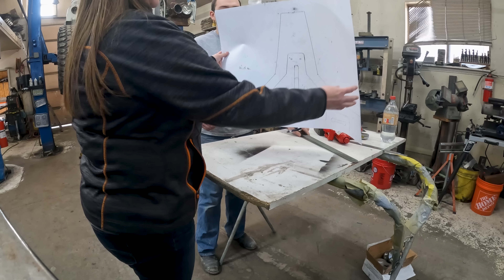So Much To Do; Will We Get The Wrecker Ready In Time??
With the Off Road Games just weeks away and so much to be accomplished on Griz the Wrecker. We wrap up a lot of little things, but can we get it all done in time to compete??

Big thanks to Adams Driveshaft for getting us those driveshafts! If you are in the market for new driveshafts please check them out at ADAMSDRIVESHAFTS.COM.

Chad's Fab
American Fork, Utah 84003